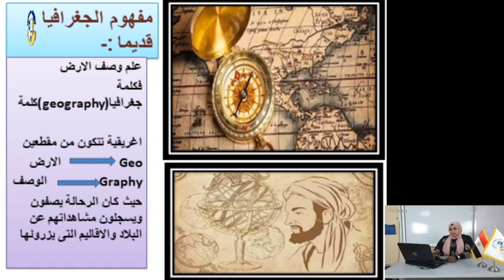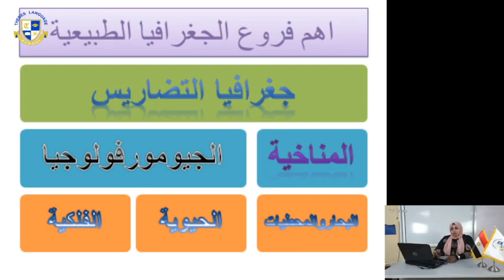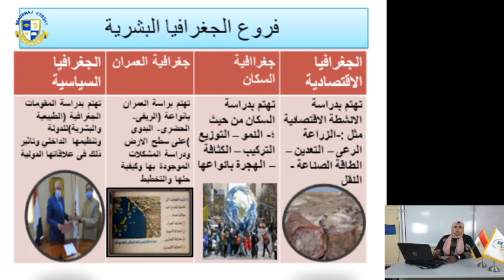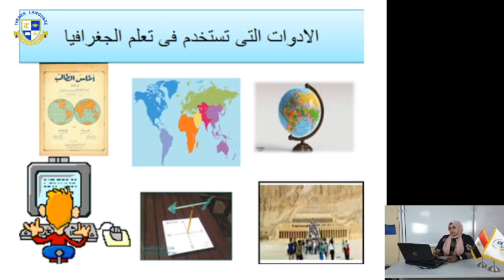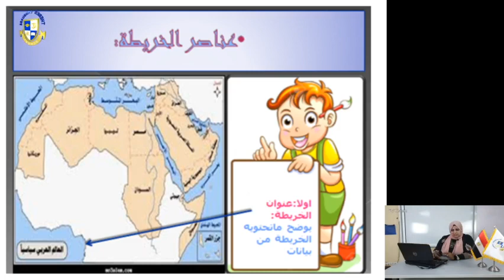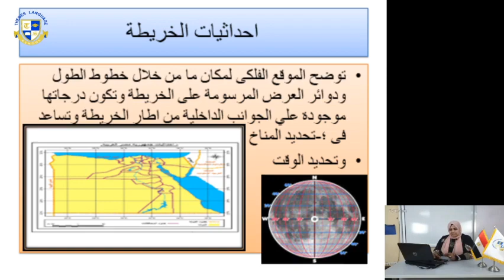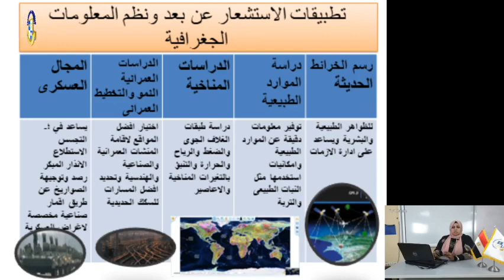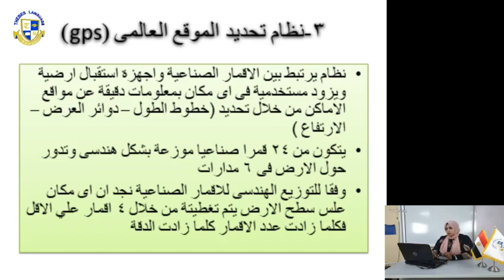Secondary 1 |Geography| الدرس التمهيدى Week 1&2 (2020-2021)